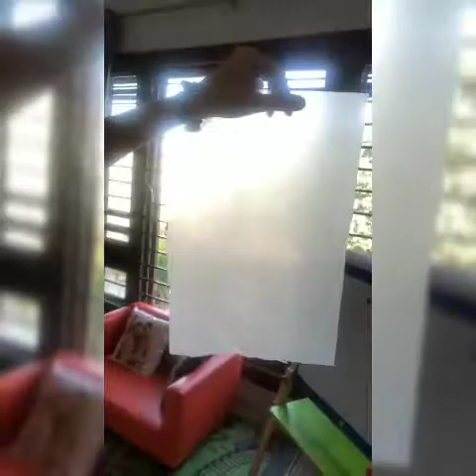Sarwat gilani art work hot air balloon 🎈quarantine